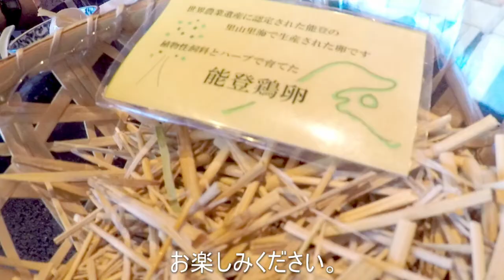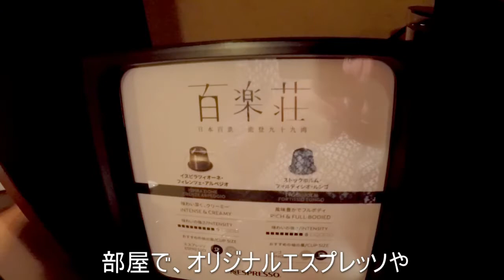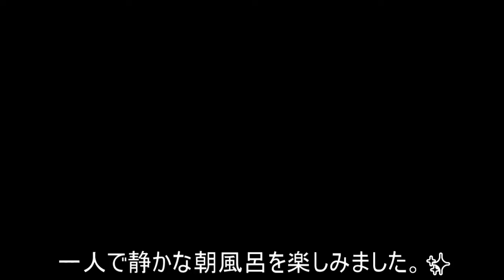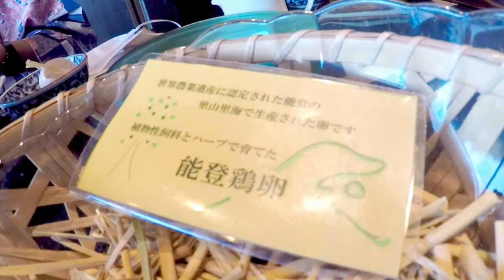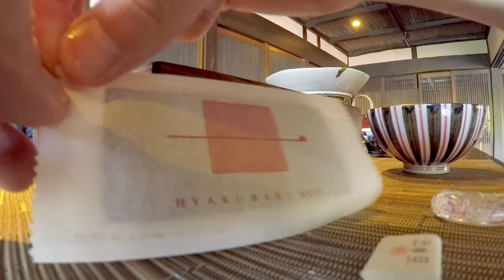百楽荘 能登 石川県 グルメ 朝食 日本百景 九十九湾を眺めながら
百楽荘　能登
グルメな朝食を九十九湾を眺めながら味わう。
四季おりおりに穫れる『旬の地魚』
新鮮で安全な 『有機野菜』をふんだんに活かした
百楽荘ならではの 朝食を、美しい九十九湾の眺望とともに